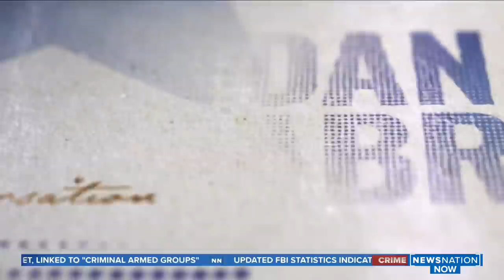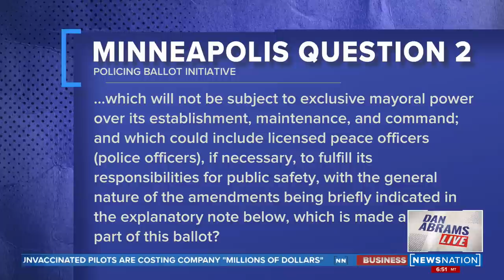New safety questions surround Alec Baldwin movie set | Dan Abrams Live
On this episode of Dan Abrams Live we break down new developments in the fatal shooting involving Alec Baldwin. Clay Van Sickle, an expert who's overseen firearm safety on a host of different productions, joins the show to help us understand what may have went wrong.

Watch “Dan Abrams Live” weeknights at 8/7c on NewsNation.